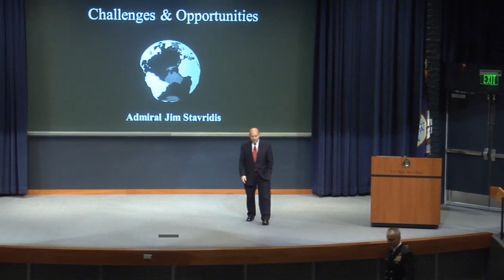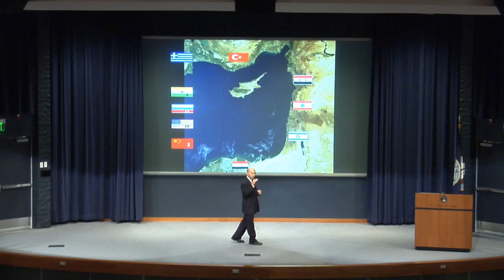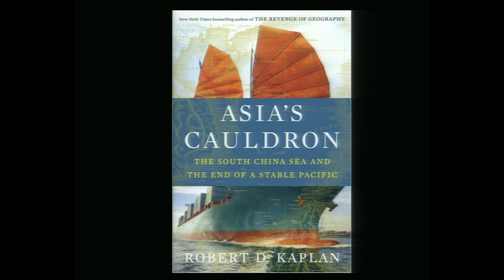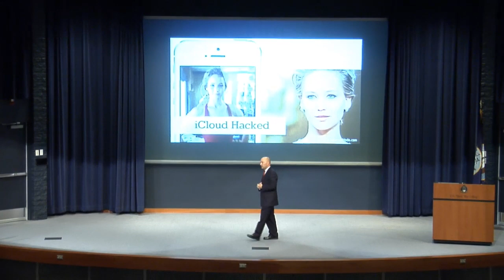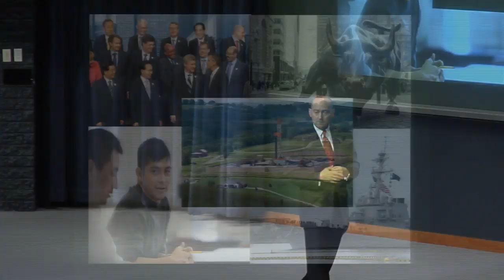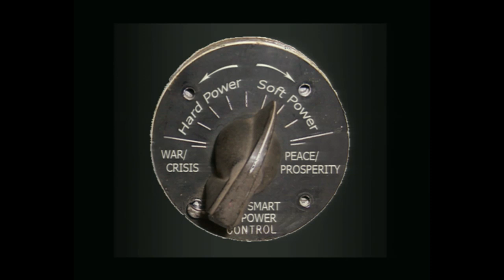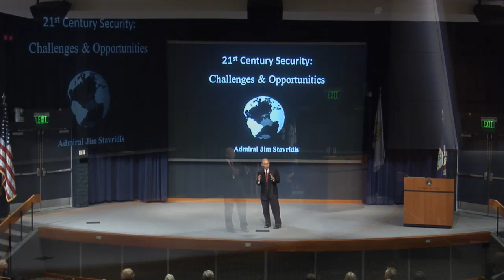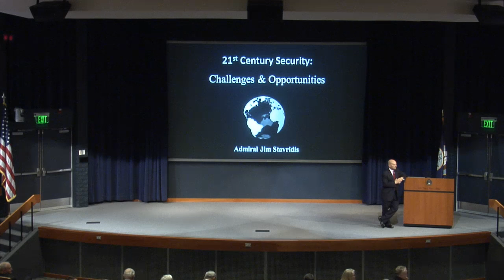Evening Lecture | James Stavridis: 21st Century Security: Risk and Opportunity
James Stavridis, "21st Century Security: Risk and Opportunity," Evening Lecture Series, Dec. 2, 2014